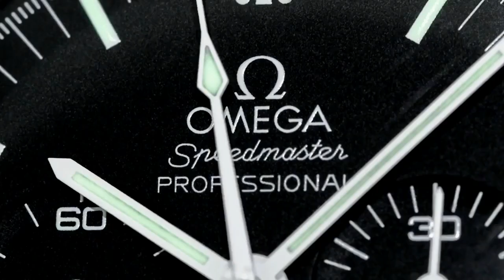Jaeger-LeCoultre Master Control Date - PAID WATCH REVIEWS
ADVERTISING:-
10 Placements over a month - US$50-

Kind regards

ARCHIE

ArchieLuxury
AUSTRALIA

Rolex,
Omega,
Rolex Submariner,
Rolex GMT,
Rolex Explorer,
Omega Speedmaster,
Man on the Moon,
Patek Philippe,
Luxury Wrist Watches,
Watches,
Timepieces